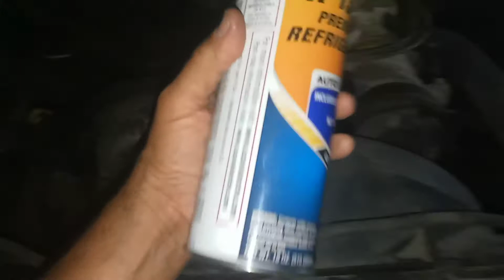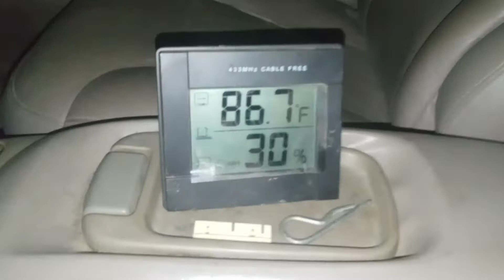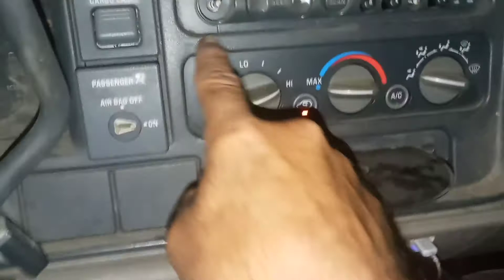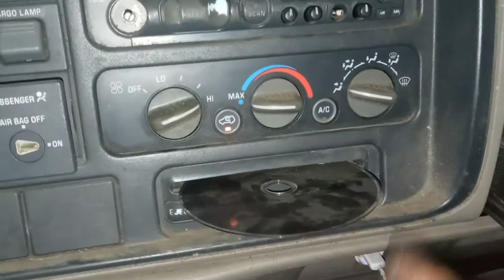My AC looking like it took a caduddle somewhere 😠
Él aire acondicionado valió Wilson 🥴😤 Road trip starting tomorrow evening 😇